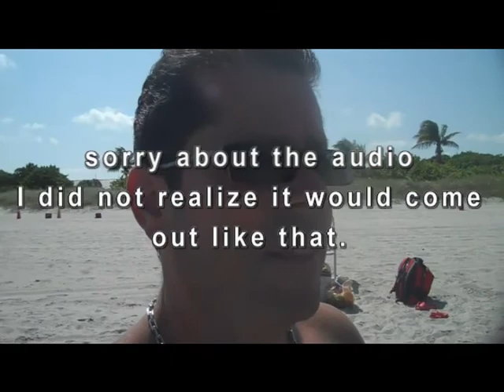Crandon Park Deserted Beach area, Key Biscayne Fl. , 33149, Best Beaches in Miami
We found this area of Crandon Park that we had not seen before that is really awesome and kind of isolated from were all the people crowd around.  It is an area used by the Kite surfers but in the summer the kite surfing is limited due to the natural preserve they have there.